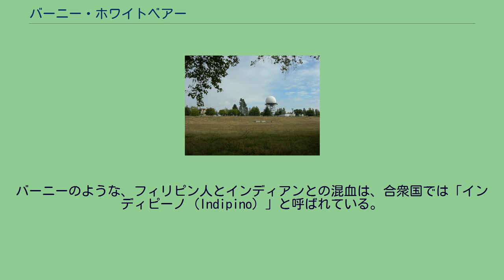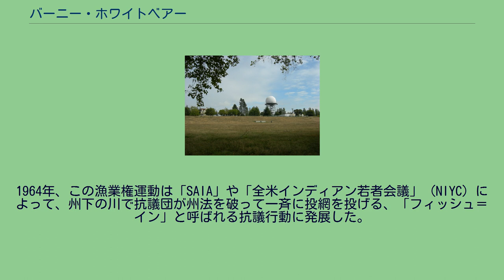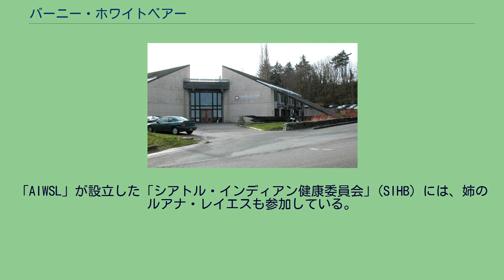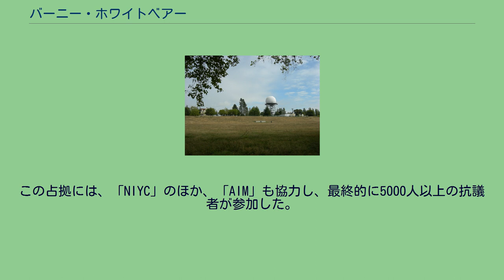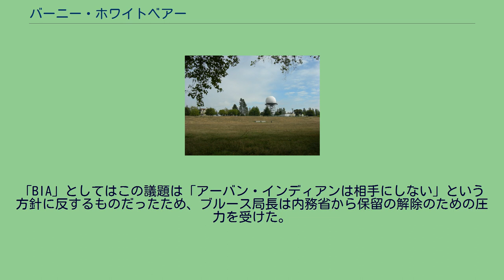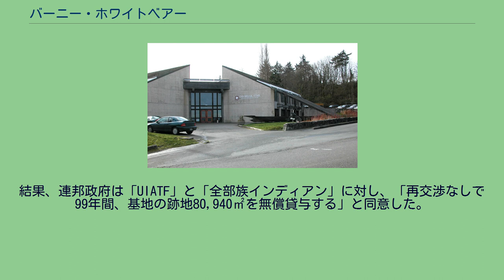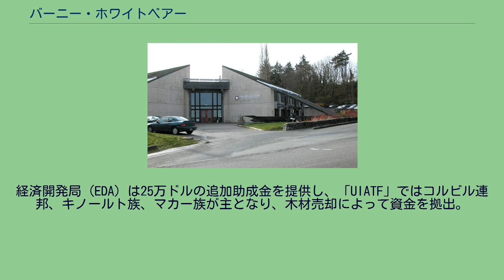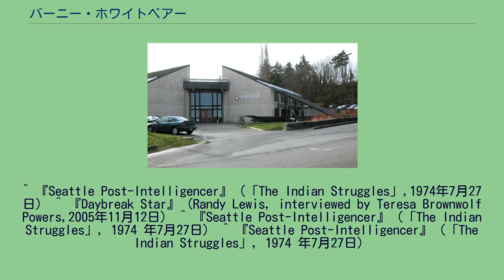バーニー・ホワイトベアー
バーニー・ホワイトベアー（1937年9月27日 - 2000年7月16日）は、アメリカインディアンの酋長、民族運動家。
1937年9月27日、ワシントン州東部にある「コルビル・インディアン保留地のインチェリウムで、「コルビル部族連邦」に属するシナイクスト族のバーナード・レイセスとして生まれた。
母マリー・クリスチャンはシナイクスト族インディアン、父ジュリアン・レイエスはフィリピン人移民だった。
バーニーのような、フィリピン人とインディアンとの混血は、合衆国では「インディピーノ（Indipino）」と呼ばれている。
きょうだいはバーニーを会わせて6人いた。
コルビル部族連邦は、彼らの意思とは関わりなく、1872年にユリシーズ・グラント大統領によって「コルビル･インディアン保留地」を領土とし編成された、「コルビル」、「サン・ポイル」、「ネスペレム」、「シナイクスト」、「南オカノガン」、「エンチアット」、「メソウ」、「コロンビア」、「ウェナッチ」、「パルース」、「ネ･ペルセ」の11の部族の連合体である。
1939年に両親が離婚。
母親は中国系移民のハリー・ウォンと再婚した。
バーニーは祖父母に預けられ、4歳まで、保留地の最貧困地域でテント暮らしをしていた。
後に彼は当時を振り返り、「私たちより貧しい人がいたとは思えない」と述懐している。
入学したオカノガンの公立高校では、インディアンの生徒はバーニーだけだった。
バーニーはクラブ活動でトランペット奏者となり、人気を集めた。
一度、ポールという白人の友人宅に一泊を誘われた。
このとき、ポールの母親は彼の祖父の「ホワイトベアー」という名を侮辱し、彼を追いだそうとした。
バーニーは級友たちの親から、日常的に「スコウ」の子だとか「シワッシュ」といった蔑称を浴びせられ、嫌われていた。
しかしポールは母親のこの態度に怒り狂い、母親に猛然と喰ってかかった。
このことは彼の心に刻み込まれ、以後の調停者としてのバーニーの運動姿勢に強い影響を与えることになった。
高校を卒業した後、ワシントン大学に通うため、1950年代後半にバーニーはシアトルへ引っ越した。
在学中、バーニーは母親とタコマのピュヤラップ川に出掛け、ピュヤラップ族の活動家、ボブ・サタイアクムと出会った。
ボブは「インディアンの生得権」として、州の意向に逆らって公然と伝統的なサケの投網漁を行っていた。
ボブとの出会いは、バーニーのインディアン権利運動のきっかけとなった。
1957年9月、米軍の第101空挺師団落下傘部隊に入隊し、グリーンベレーとなった。
インディアンである彼は、軍隊で手ひどい差別と偏見に遭った。
1959年に退役した後、ボーイング社に就職し、航空機整備士となったバーニーは、インディアンの権利運動に身を投じることを決意し、「レイエス」の名を捨て、「ホワイトベアー」と名を変更した。
これは、母方の祖父である「ピク・アー・ケローナ」（「白い灰色熊」）に敬意を表したものである。
1950年代初頭から、合衆国政府はインディアン諸部族の解消方針を強め、約10年間で100を超えるインディアン部族が連邦認定を取り消され、「絶滅」したことにされていった。
なかでも1956年に施行された「インディアン移住法」は、保留地から都市部へインディアンを放逐させるものであり、この法によって多くのインディアン部族はその共同体を破壊された。
内務省BIA（インディアン管理局）やIHS（インディアン医療サービス局）は、保留地のインディアンたちに都市部での仕事を斡旋し、インディアンたちに「もう保留地には戻らない」と一筆書かせた。
故郷を失い、都市部に移り住んだ「アーバン・インディアン」（都市のインディアン）たちが増加するにつれ、多くの保留地が限界集落化した。
このようなインディアン部族に対し、合衆国は連邦条約で保証した権利一切を剥奪して、領土である保留地の保留を解消し、これを没収した。
ワシントン州では、シアトルやタコマがインディアン難民の流入先となった。
1950年の時点で、シアトル市に流入した「アーバン・インディアン」の人口は700人に達し、多くのインディアンたちが高い失業率と差別にさらされ、路頭に迷っていた。
バーニーはシアトルに流入した、こうした「アーバン・インディアン」の一人だった。
1959年、バーニーはタコマの「インディアン・バー」（インディアンがたむろする酒場）で、ボブ・サ...